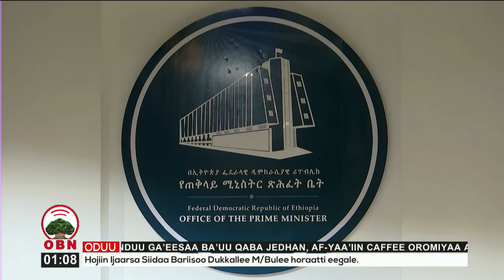Rakkoo qaala’insa gatii mudataa jiru furuuf hunduu tumsuu qaba- ''Addis Wag''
Rakkoo qaala’iinsa gatii mudataa jiru furuuf hunduu tumsuu qaba jedhame.
Waltajjii  ‘'Addis Wag'' Pireesi Seekreetariiyaatii Waajjira Ministira Muummeen qophaa’uun, maddoota qaala’iinsa gatiifi furmaata isaarratti mari’atame.